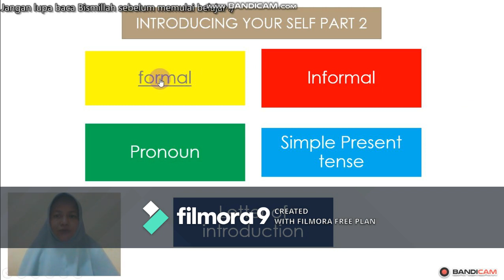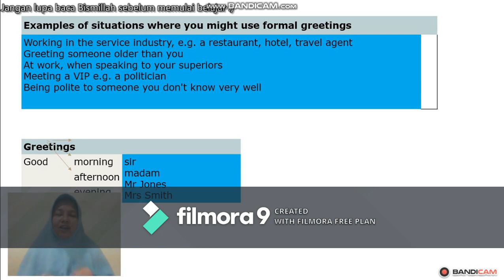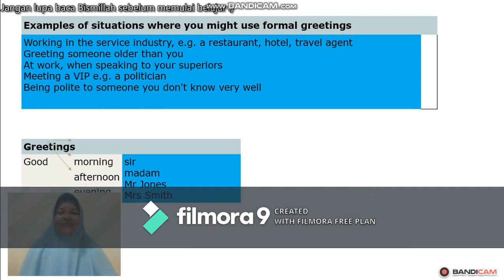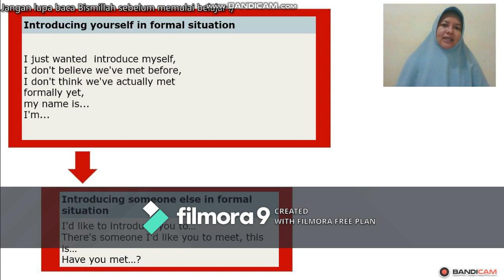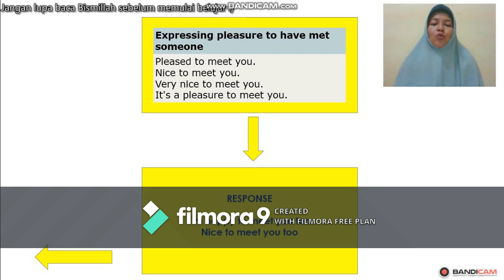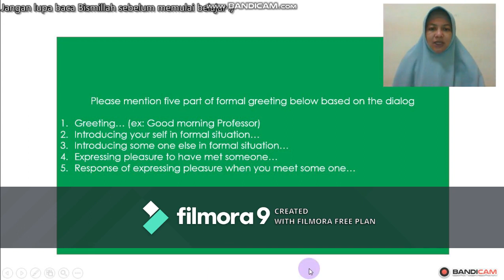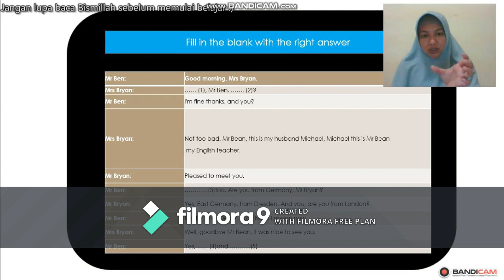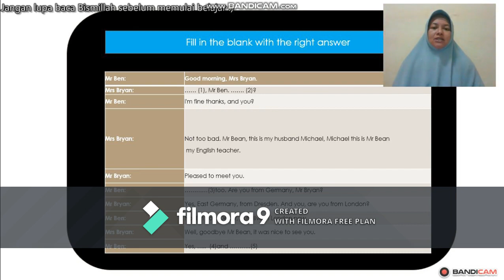Part 2 Introducing Your Self 1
There are two kinds of  introducing our self
1. Formal
2. Informal
For this occasion we will discuss about formal situation in introducing our self. besides introducing our self, sometimes we faced in situation to introducing some else like our friend to other people. In this part we also discuss how to introduce someone else to other people for formal way.